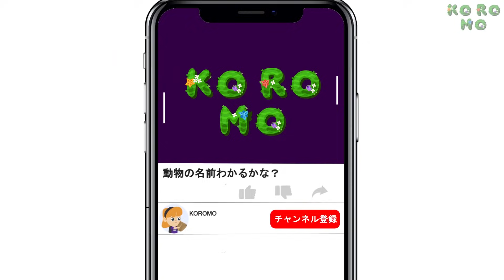おばけなんて ないさ + いぬのおまわりさん + 子供の歌 | キッズ・ダンス | Japanese Children's Song ZUZUDO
私たちのビデオを見てくれてありがとう。
あなたがビデオを見たり、ビデオを好きに共有してください。 私たちの子供の教育についてのより多くのビデオを見るために購読することを忘れないでください。
リンクが購読する：https：//